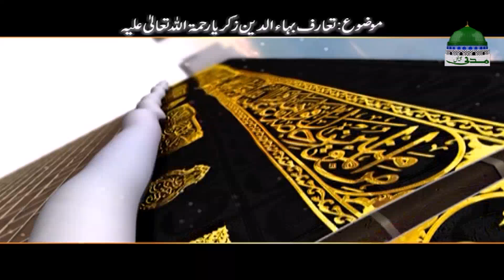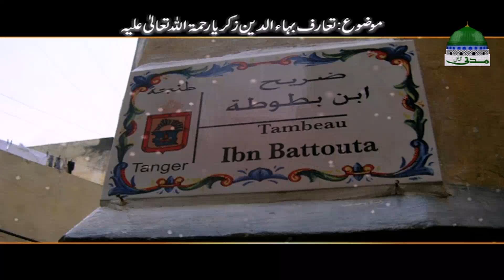Hazrat Bahauddin Zakariya Multani رحمۃ اللہ علیہ Ka Taruf ┇ Haji Ubaid Raza Attari ┇ Madani Channel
✔ Dekhiye islah e muashra ki niyyat se

✔ Haji Ubaid Raza Attari (Janasheen e Attar) Hazrat Bahauddin Zakariya Multani رحمۃ اللہ علیہ ka taruf bayan kar rahay hain

✔ Is video main "Hazrat Bahauddin Zakariya Multani رحمۃ اللہ علیہ" ke mozo par Haji Ubaid Raza Attari guftagu farma rahe hain

Ye video Madani Channel (Dawat e Islami) ki milkiyat hai aur is ke copyright ke jumla hoqooq mehfooz hen

●▬▬▬▬▬▬▬▬▬▬▬ஜ۩۞۩ஜ▬▬▬▬▬▬▬▬▬▬▬●